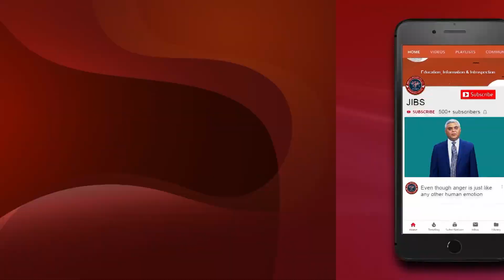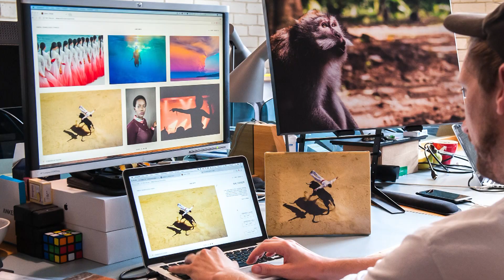लॉक डाउन के दौरान उद्दवेग का सामना कैसे करें ?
हम कोरोना महामारी के कारण  एक महीने से ज्यादा समय से लॉक डाउन होने के लिए मजबूर है – ऐसे में बहुत सारे लोग तनाव महसूस कर रहे हैं| हम JIBS इंफोटेनमेंट में यह विश्लेषण करने की कोशिश करते हैं कि इस संकट के बीच anxiety (उद्दवेग) का सामना कैसे करें|